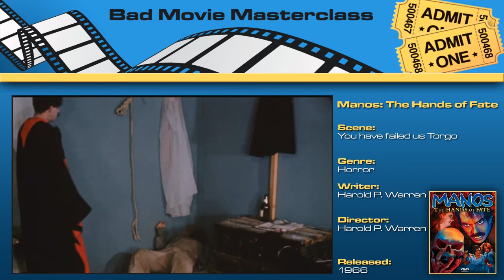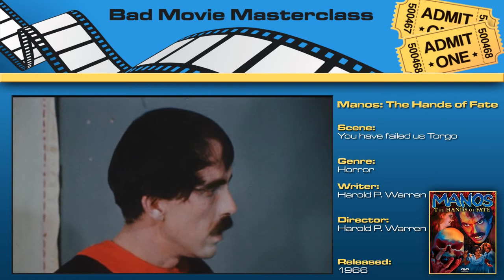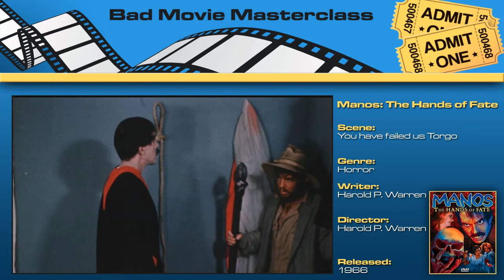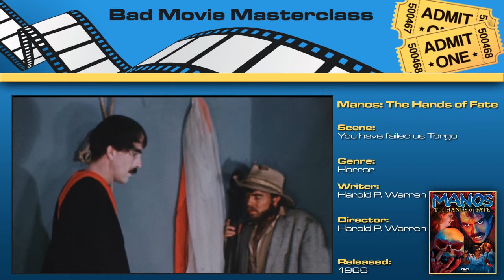Manos: The Hands of Fate - You Have Failed us Torgo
A family on a road trip take a wrong turn in Texas and become trapped at a strange lodge inhabited by a polygamous pagan cult. They soon find themselves in the middle of a sacrificial offering to their god.